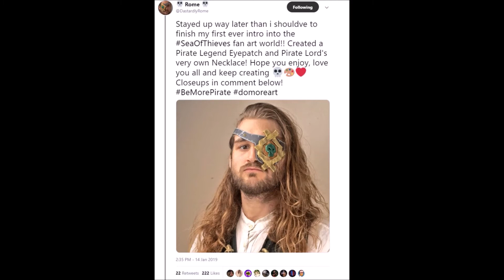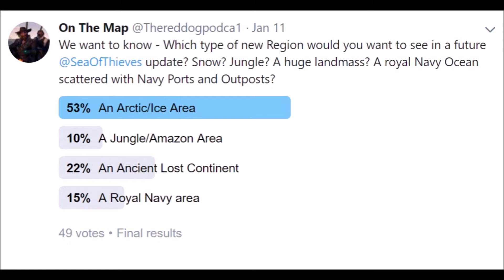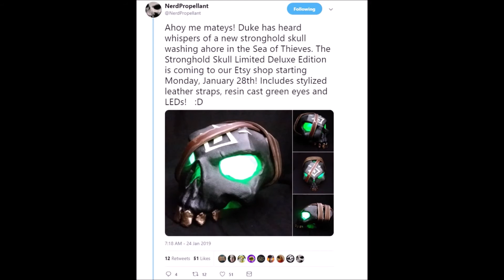'On the Map' - Episode 8 - Arctic DLC Concept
On this episode, The Red Dog Crew delve into the notorious DoubleShot issue with a special 'OTM Report', we Take a look at some amazing Community Content, and speculate about a future Arctic update for the Sea of Thieves! Could the Seas be in for a frozen winter?